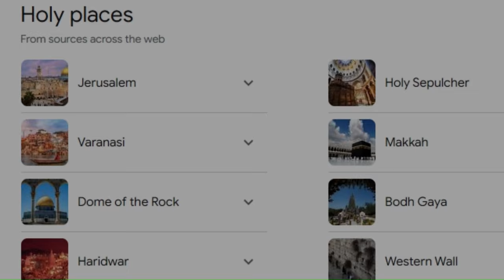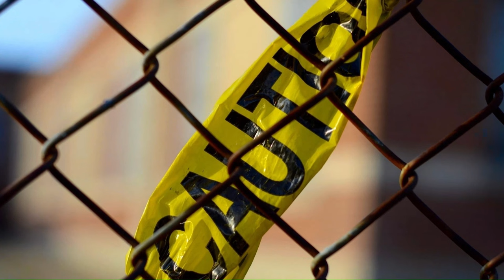STARSEED'S PROBLEMS, PART 3, PLACES AND BUILDINGS / ASTRAL ENTITIES, ALCOHOL AND MORE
IN THUMBNAIL PHOTO:  REAL PHOTO OF MARI SWARUU
Here are two extraterrestrial youtube channels

@SwaruuOficial  by Mari Swaruu  (Mari Swaruu's original youtube channel)
@ArienyZael  by Zael&Arien ( Zael and Arien's original youtube channel )

 Human  channels
@CosmicAgency  by Gosia
@AgenciaCosmica  by Gosia (Spanish)
@DespejandoEnigmas  by Robert
@revelacioncosmica  by Robert

 • Our Pleiadian Contact (Taygeta)

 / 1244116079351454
FREE CHAT group: